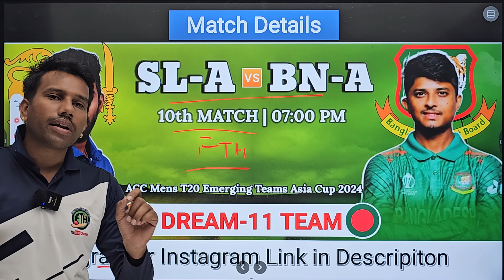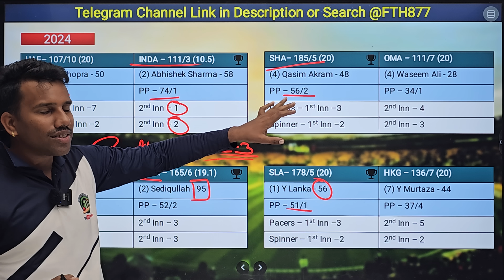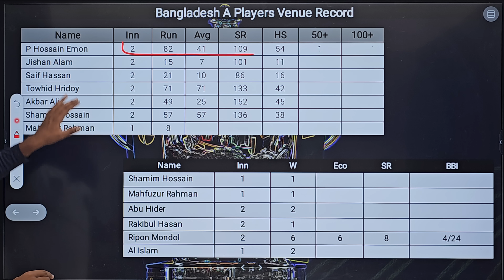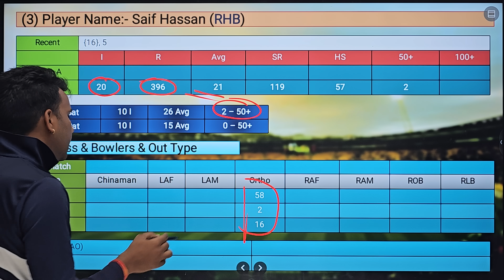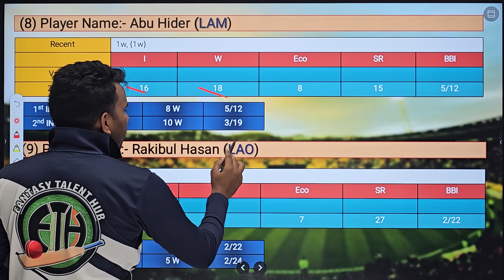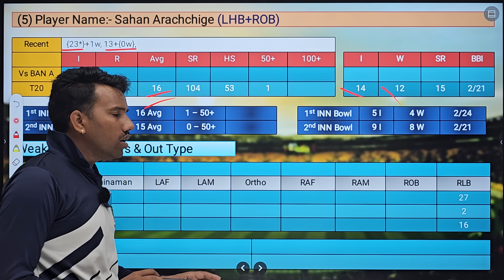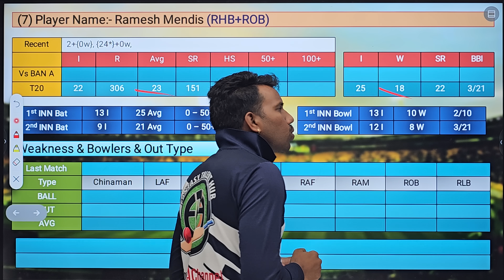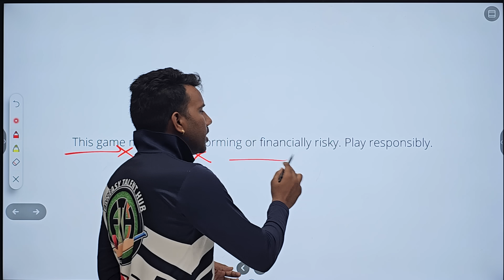Sri Lanka A vs Bangladesh A Dream11 Team || SL A vs BN A Dream11 Prediction || ACC Emerging Asia Cup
✅ Honest11 App Best App for Money Making

Asia Cup 2023, Asia Cup 8th Match
Sri Lanka vs Bangladesh Dream11 Prediction: 8th ODI Sri Lanka vs Bangladesh Playing 11, Pitch Report, Fantasy Cricket Tips for SL vs BAN Dream11 Team ,Grand League Team, Pitch Report and Conditions,  Gaddafi Stadium Stadium Pitch Report, Pakistan
Sri Lanka vs Bangladesh Dream11 Team Predication || SL vs BAN  8th ODI Match Dream11 Team Predication
Sri Lanka vs Bangladesh dream11 Team
Sri Lanka vs Bangladesh dream team prediction
Bangladesh vs Sri Lanka dream11 prediction
Sri Lanka vs Bangladesh D11 prediction
Sri Lanka vs Bangladesh dream11
SL vs BAN dream11
SL vs BAN dream11 team prediction
SL vs BAN dream11 prediction
SL vs BAN dream11 fantasy
SL vs BAN dream11 predication
SLvsBAN  dream11 Team
SL vs BAN dream11 team today
SL vs BAN Match ,
SL vs BAN playing11
BAN vs SL dream11 team prediction
BAN vs SL Match
BAN vs SL dream11
BAN vs SLia dream11 predication
Bangladesh vs Sri Lanka dream11 prediction today
Bangladesh vs Sri Lanka match prediction
Bangladesh vs Sri Lanka dream dream11 team
Bangladesh vs Sri Lanka dream11 team today
Bangladesh vs Sri Lanka dream11 team today Grand league Team
Bangladesh vs Sri Lanka dream11 team today gl